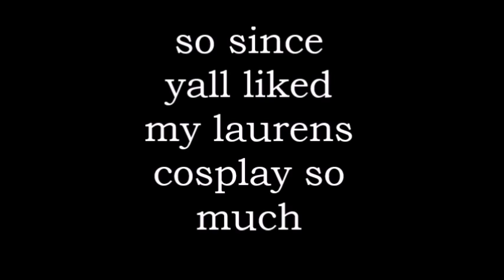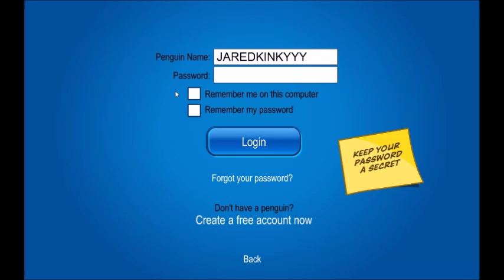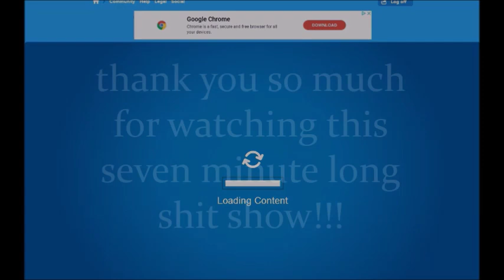club penguin as john laurens ~// gamzee mocha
so... this idea is a bit out there.
basically one of my hobbies is just,, seeing how quickly i can get kicked out of club penguin XD
this time- in a joHN LAURENS COPSLAY OOOOOoo
so i realize you can't exactly see me, because i don't technically have imovie, so i cant just put my face in a box in the corner, but at least accept the fact that you can hear me XD

also there is some john laurens songs playing in the background.

Aaron Burr Sir - Hamilton
My Shot Instrumental - Hamilton
Story of Tonight Instrumental - Hamilton
Story of Tonight (Reprise) Instrumental - Hamilton
Ten Duel Commandments Instrumental - Hamilton

And of course i dont own john laurens.. this is just a cosplay. YEET